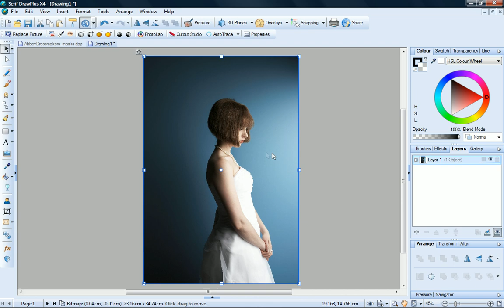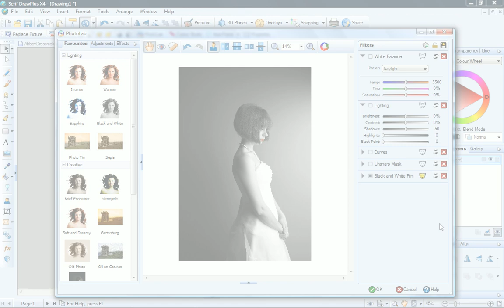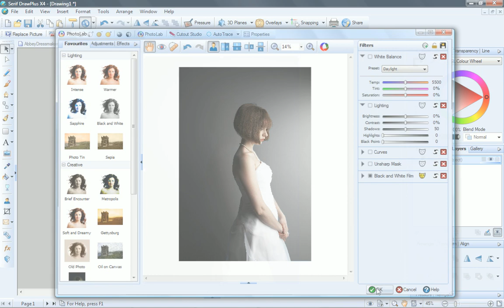Serif DrawPlus X4 Tutorial - Use Masks to Limit the Area of an Effect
Learn how to create visually stunning effects with masks in the PhotoLab, using the impressive vector artwork program Serif DrawPlus X4.